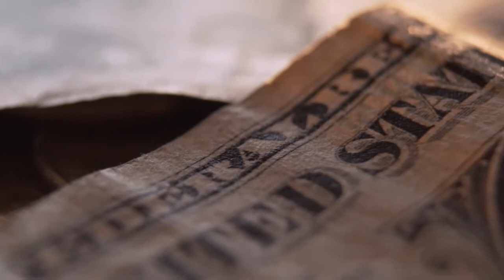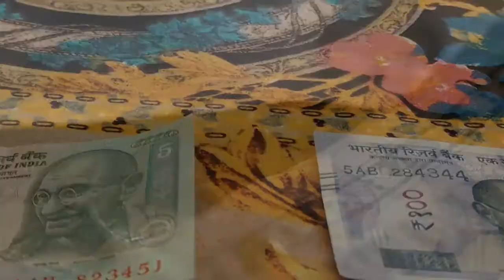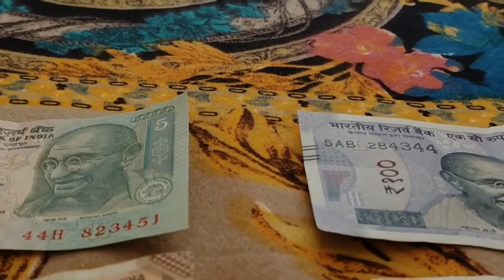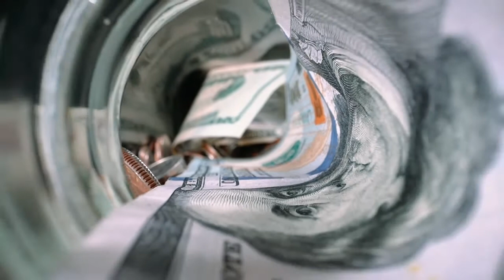LOUD ABOUT US! Goes Like [FMD Release]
LOUD ABOUT US! - Goes Like.  Free music for youtube videos. FMD: Music without limitations.

FreeMusicDownload - is the safest channel dedicated to promote vlog no copyright music, Free Music for All YouTube Channels, No Copyright Music, No Copyright Music for YouTube Channel, Best No Copyright Sounds, No Copyright Sound Playlist.Download free and safe music.